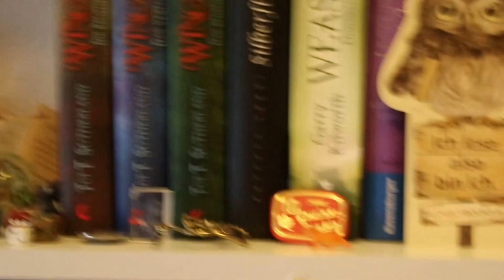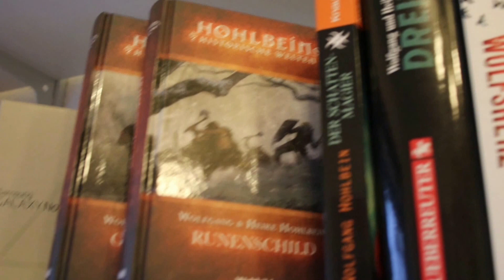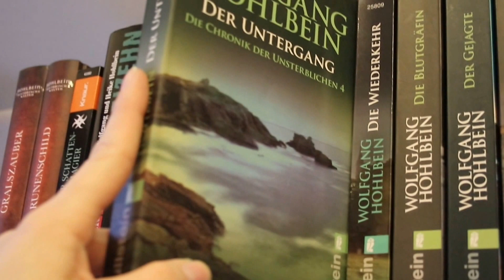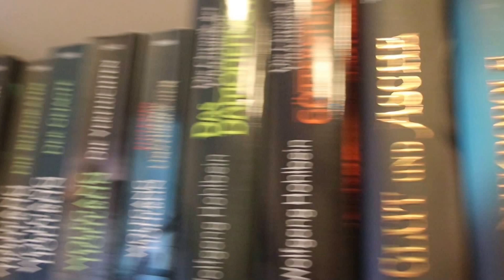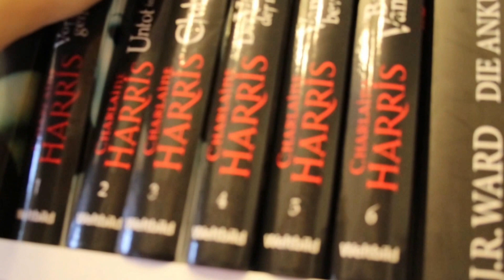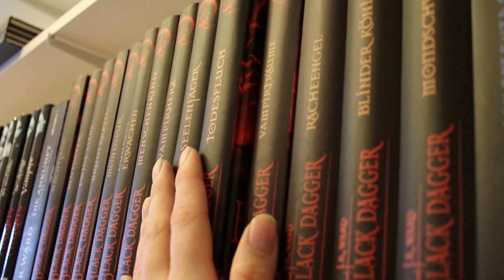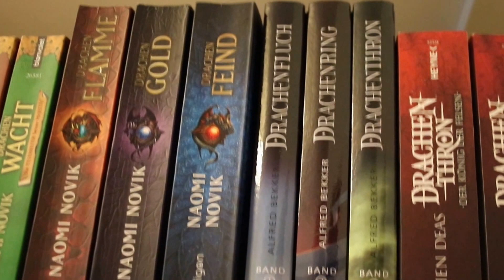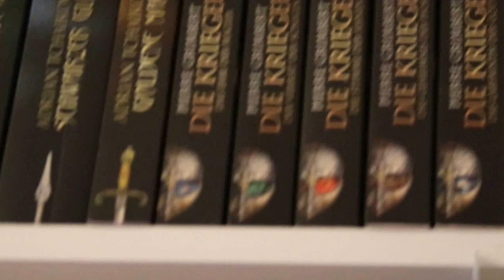Bücherregal Tour Teil 1/5 (Vampire, Drachen und Wolfgang Hohlbein)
Hallo ihr Lieben, heute habe ich ein kleines Bücherregalvideo.
Da es solang wurde habe ich es in 5 Teile aufgesplittet, damit man es sich in Ruhe anschauen kann und kein 1 Std Video hat :D

Hier könnt ihr eine Liste aufrufen bei der alle genannten Bücher stehen

Pakete, Päckchen, Briefe und sonstiges an folgende Adresse:
Anna Karmann
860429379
Packstation 125
66121 Saarbrücken